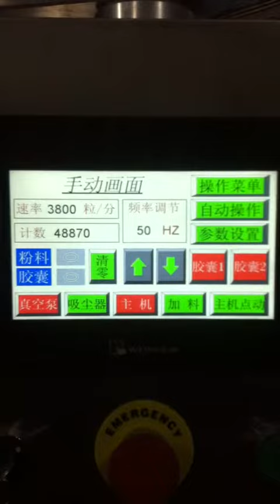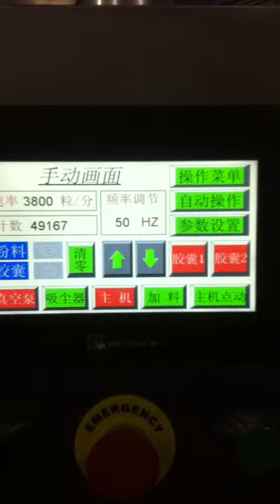2000/2500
Add: NO 8 XINYANG NDUSTRAL ZONE FEYUN RUIAN CHINA